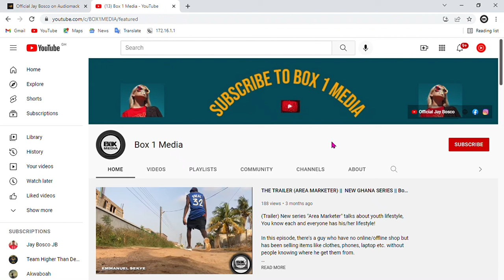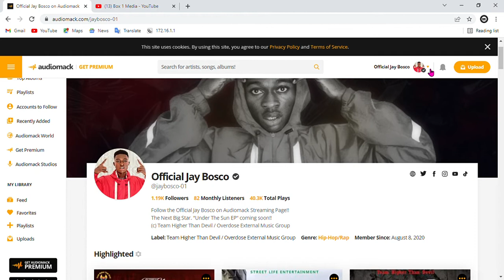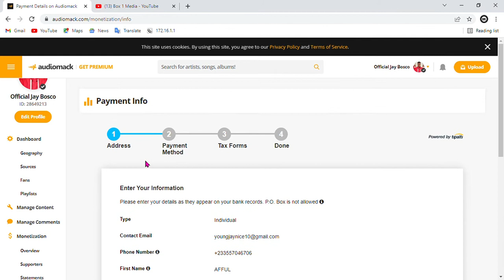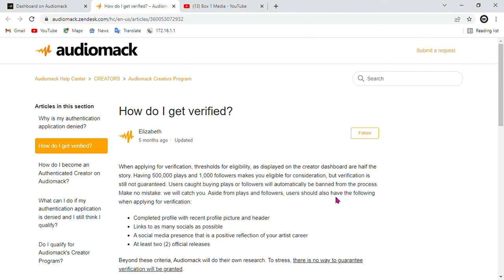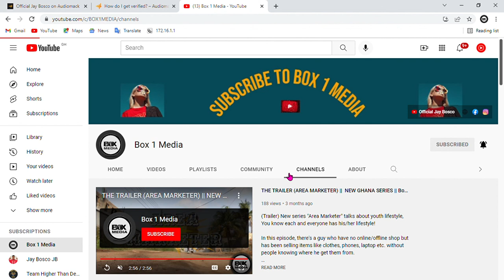How To Get Verified On Audiomack in 2022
Please if today is your first time here or you haven't subscribed yet please help us bring more content like the one you just watched by subscribing to our YouTube Channel
Subscription is free and it helps us in the creation of content like Series, Comedies, Tutorials, Entertainment news, and more just for your pleasant viewing.
We're all set to entertain you but the big question is, are you ready to be entertained? if "YES" then Subscribe to our channel and turn ON the post notification bell to be notified anytime we upload a new video.
Written, Directed & Edited By Jay Bosco